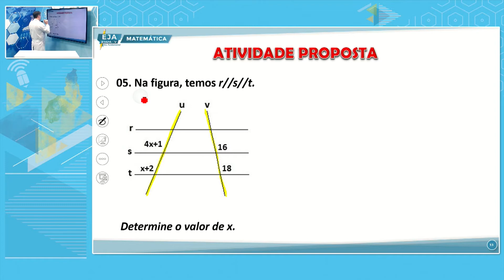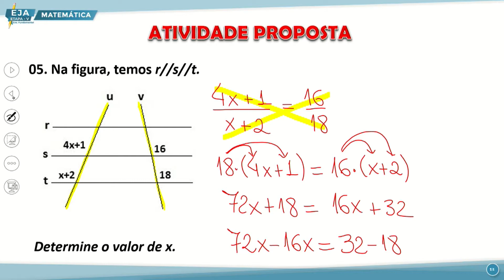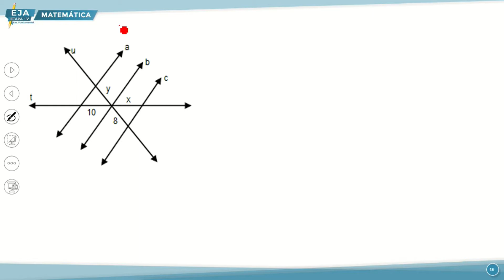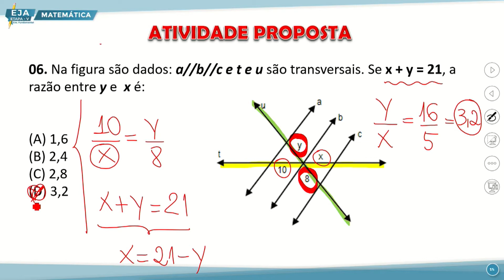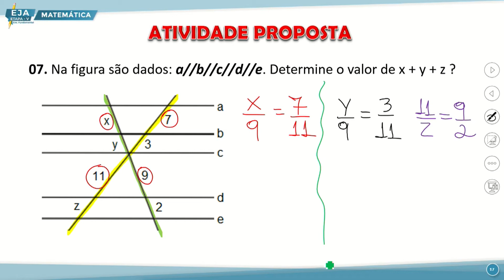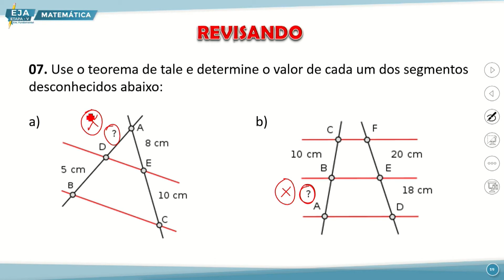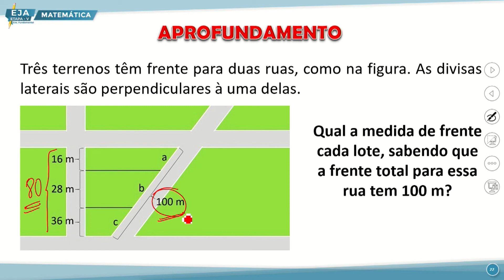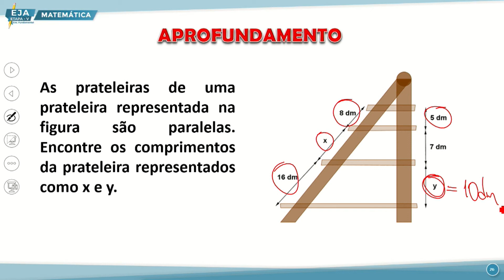EJA V MATEMÁTICA 09 09 2022 GEOMETRIA PLANA TEOREMA DE TALES CONTINUAÇÃO P2